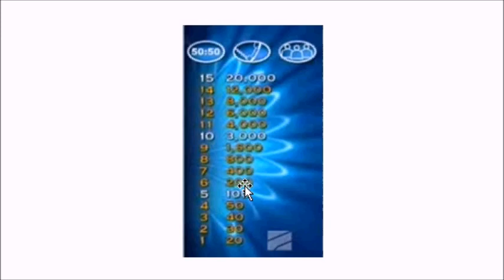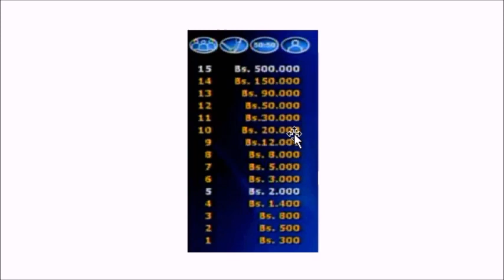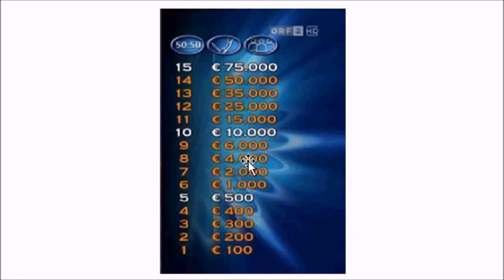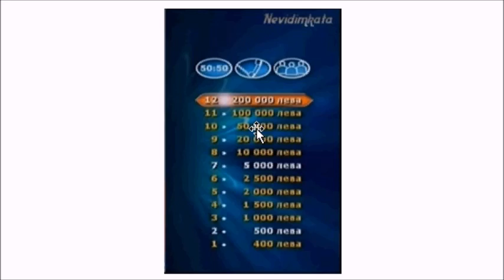SGSM #504 Milionerzy / Who wants to be a millionaire? - Money tree vol 6